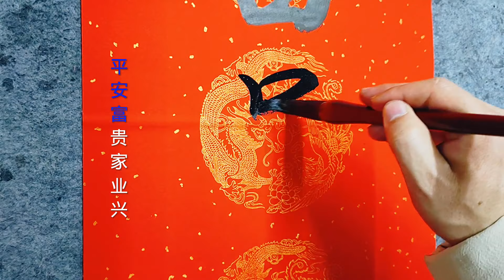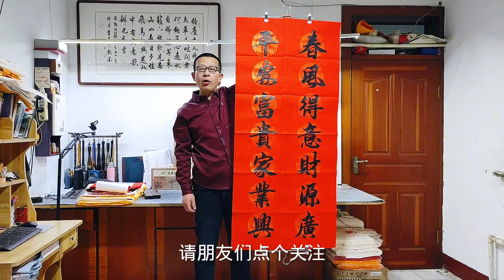民間高手寫對聯，一筆下去寫出了小時候過年的味道，令人回味無窮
■如能泼墨于纸卷，更能抒发江山之婀娜多姿！手寫對聯，春風得意財源廣，平安富貴家業興